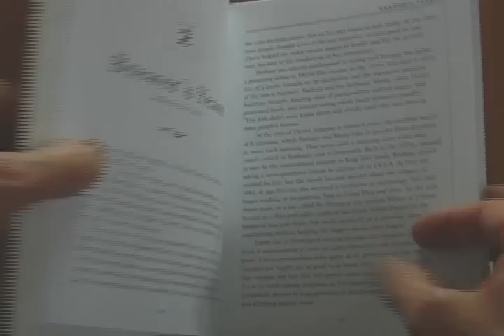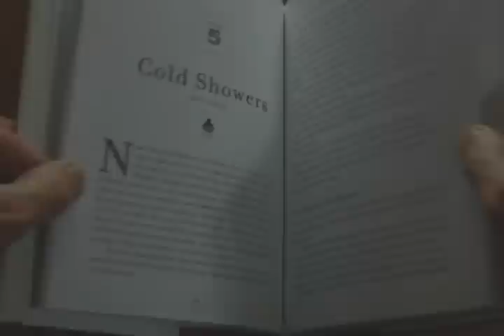The Secrets of People Who Never Get Sick by Gene Stone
Written by Gene Stone, a bestselling health-savvy journalist who's investigated, firsthand, virtually every form of regimen, diagnostic test, therapy, and fad, The Secrets of People Who Never Get Sick, a fascinating and original book of science, tells the stories of 25 people who each possess a different secret of excellent health—and shows how we can all use these insights to change our lives for the better.

Meet Bill Thompson, an entrepreneur in his early sixties who has the EKG of a 20-year-old and hasn't had a cold in over two decades Bill's secret? Every morning he dunks his head in a basin of warm water and hydrogen peroxide, a powerful natural germ killer that has the added benefit of making Bill feel as invigorated as a teenager when he comes up for air. Meet Dr Robert Fulford, whom Andrew Weil considered one of the world's greatest healers, and who, even into his nineties, continued to see patients and was healthier than most people half his age. His secret: a daily set of stretching exercises that he claims stimulate the body's life force, a force too easily blunted by illness, trauma, and even bad breathing habits. Meet Barbara Pritzkat, a now 83-year-old archaeologist with incredible stamina and health, who attributes her well-being to a morning tonic of brewer's yeast—a treasure trove of B vitamins that's also protein-rich and a good source of selenium, copper, iron, zinc, and other minerals.

The stories make it personal; then comes the science, the authority (with experts' conflicting opinions on if and how it really works), and the nuts and bolts—how to bring each secret into your own life. From probiotics to veganism to a daily dose of garlic, from yoga to cold showers, it's an invaluable list: 25 secrets to health, and how to make each work for you.